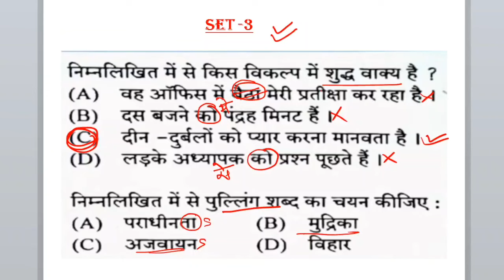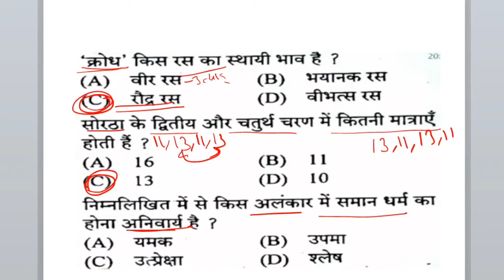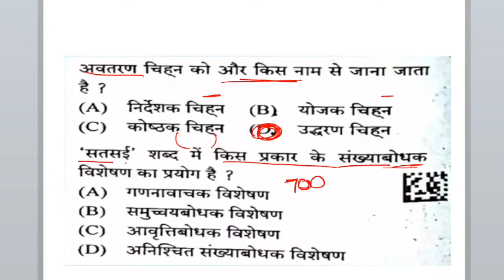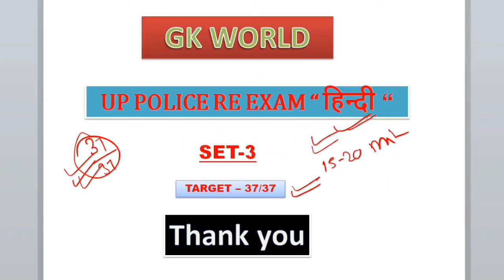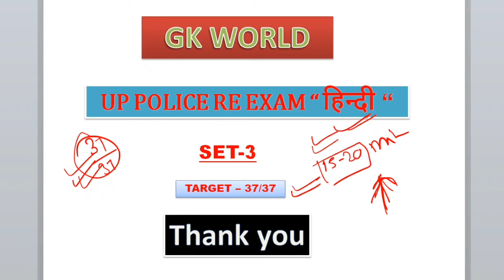hindi up police exam for Gk world || Upp previous year hindi paper || UP police re exam 2024